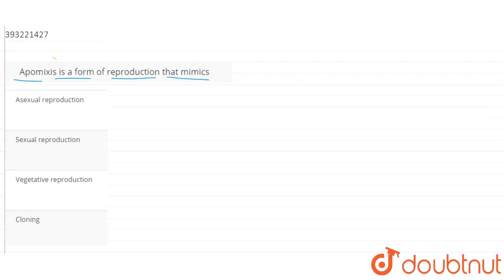Apomixis is a form of reproduction that mimics | CLASS 11 | SEXUAL REPRODUCTION IN FLOWERING PLA...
Apomixis is a form of reproduction that mimics
Class: 11
Subject: BIOLOGY
Chapter: SEXUAL REPRODUCTION IN FLOWERING PLANTS
Board:IIT JEE

👉 Have Any Query? Ask Us.